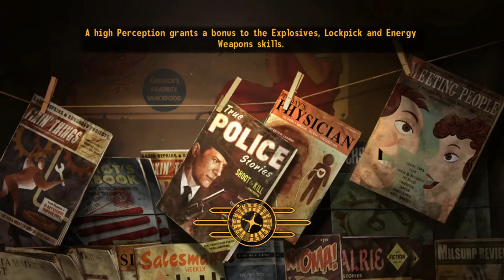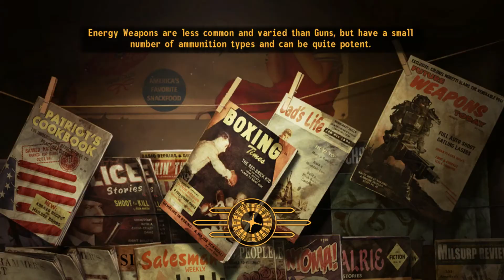Fallout New Vegas, Up Up and Away Ep18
This is Fallout New Vegas.  So far the game seems to be the story of a courier who had a unfortunate delivery to be made which resulted in death or so it seemed.  Getting shot in the head ain't going to stop me.